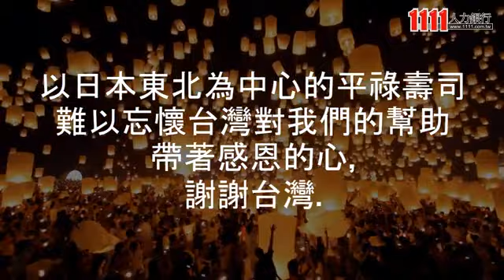平祿壽司企業介紹影片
平祿壽司